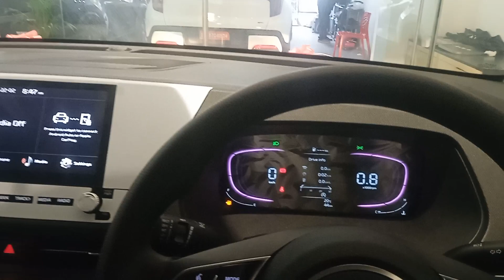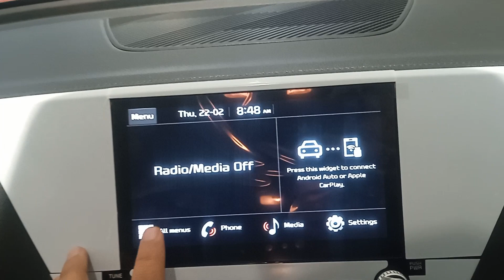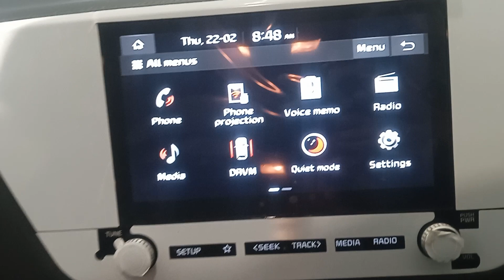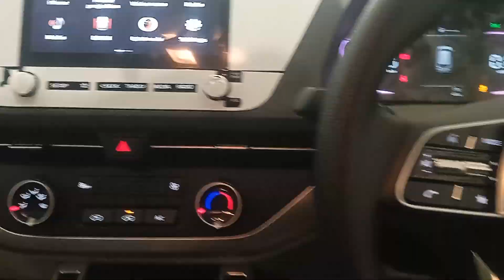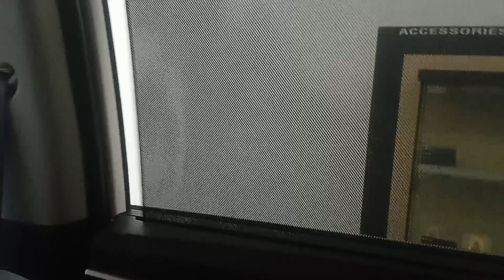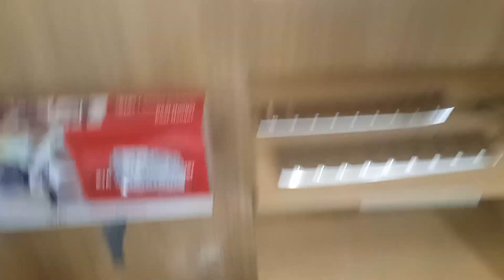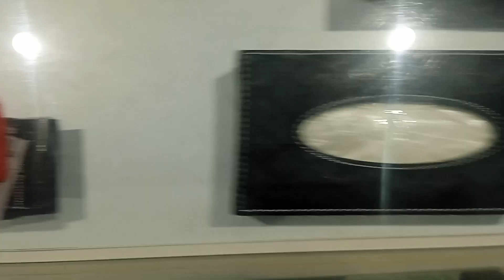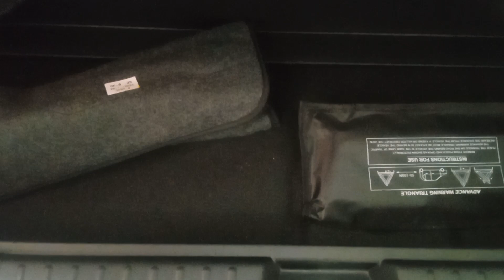KIA Carens 1.5G MT Prestige 7 Ex ₹11.74 Benefits Upto ₹30000 (2024)Model.*C&A .🔥🔥🔥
Regards
Vinay Malhotra
Frontier KIA
Safdurjung Enclave, Delhi

Offer Valid On 2023 Model (Subject To Stock Avi ability )

Kia Carens 1.5G Prestige .7 Features

1. 6 Air Bags
2.Abs &Ebd
3.Music System
4.Parking Sensor
5.All power Window
6.Central Locking
7.Tyre pressure Check
8. Blue Tooth
9. Android &Apple car play
10.Tilt Sterring
11.Sun Blind